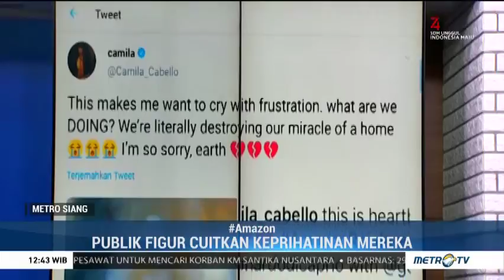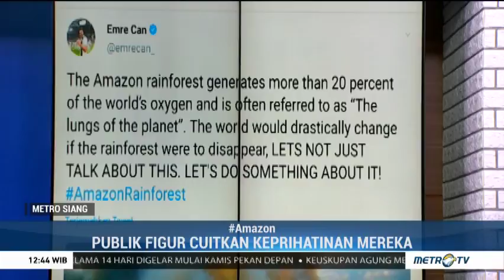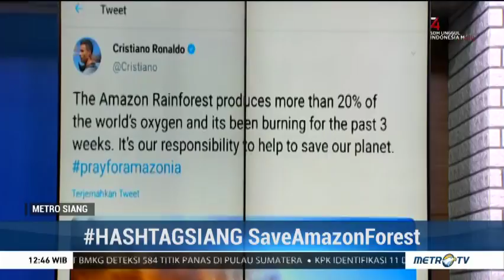Hashtag Siang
Banyak publik figur hollywood yang ikut menyuarakkan kepedulian mereka terhadap Hutan Amazon.